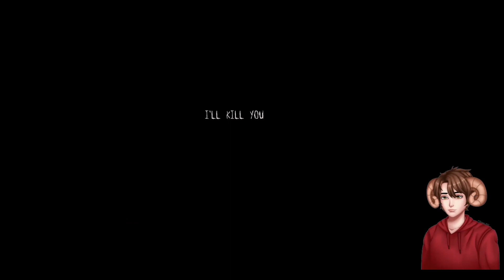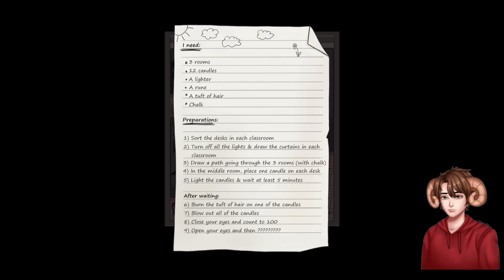Project Kat (Party Wipe Out Ending) #3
CONTENT WARNING
Contains blood and light gore, contains swearing.

Artist: Morgan2034

Sub to be apart of the Poop army today!